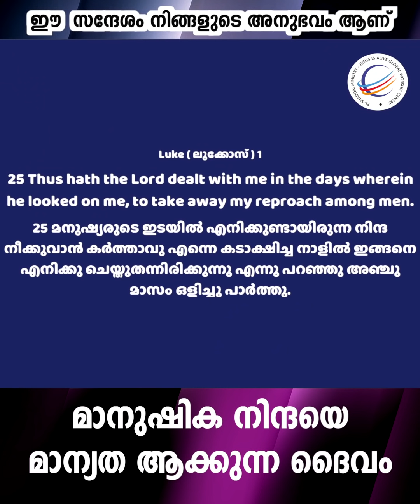മാനുഷിക നിന്ദയെ മാന്യത ആക്കുന്ന ദൈവം | A Short Spiritual Message | Ps Tinu George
മാനുഷിക നിന്ദയെ  മാന്യത ആക്കുന്ന ദൈവം. നിങ്ങളുടെ പ്രാർത്ഥനയ്ക്ക് മറുപടി നൽകുന്ന ദൈവം ഇന്നും ജീവിക്കുന്നുണ്ട് ..
പാസ്റ്റർ ടിനു ജോർജ് നൽകുന്ന ഈ അനുഗ്രഹിക്കപ്പെട്ട ഈ സന്ദേശം നിങ്ങളുടെ അനുഭവം ആണ്.
മാക്സിമം മറ്റുള്ളവരിലേക്ക് ഷെയർ ചെയ്തു  എത്തിക്കുക